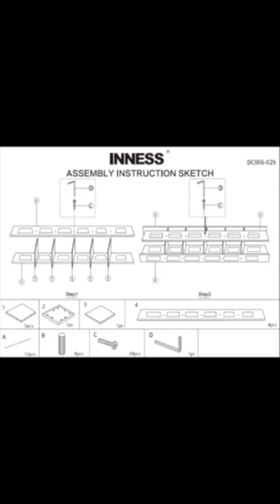170348569 36352061 de Installationsvideo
Mobiles/drehbares Bï¿½cherregal aus massivem Holz, raumhohes Bï¿½cherregal, einfaches kreatives Aufbewahrungsregal for Zuhause (Farbe : Wood Color 6layer Turntable)

Auf Lager - ASIN: B0C5LH33VV